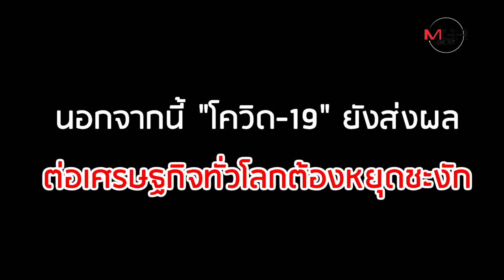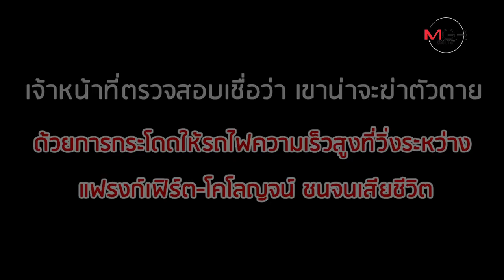ช๊อก! พิษ Covid-19 ทำ รมว.คลังรัฐเฮสเซิน โดดให้รถไฟชนดับ?